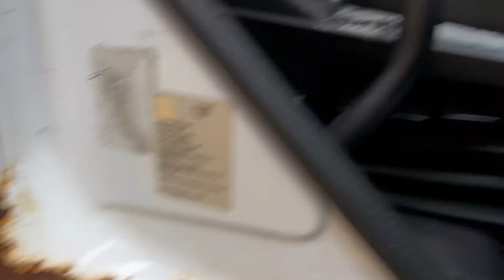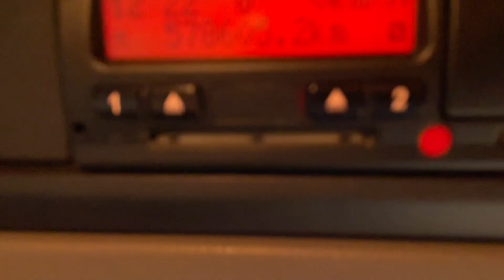New In Stocklist For Sale: DAF CF75.310 6X2 26 TONNE INSULATED FRIDGE/FREEZER – 2011 – PK61 CMV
DAF CF75 Series Day Cab.
Gray And Adams 31Ft Insulated Fridge/Freezer Body C/w Insulated Barn Doors And Moveable Partitions.
Frigo Block FK 24 Generator Powered Fridge Freezer Unit C/w In Cab Controls .
Dhollandia 2,000Kgs Underslung Tail Lift.
Body Interior Lights.
3 Phase Overnight Hook Up Point.
Exterior Sunvisor.
385 65 R22.5 Wheels and Tyres Fitted to Front Axle.
Electric And Adjustable Heated Mirrors.
DAF Radio Player.
Cruise Control.
Wheelbase: 5.6 Mtrs.
Front Axle Weight: 9,000 Kgs.
Plated Weight: 26,000 Kgs.
Design Weight: 26,000 Kgs.
Vehicle Length: 11.7 Mtrs.
Vehicle Height: 3.8 Mtrs.
Vehicle Width: 2.5 Mtrs.
Tested Until End : February 2023
Mileage As Shown: 578,605 Kms.
Registration Number: PK61CMV
Spec Number: 30261